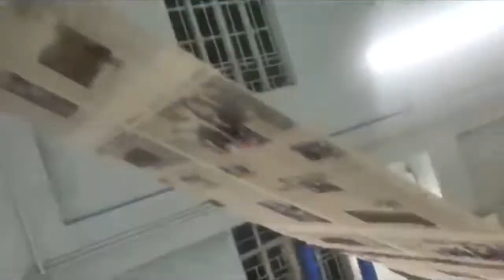EX EXECUTIVE MEMBERS SUPPORT APPOINTMENT OF ACTING RANGBAH SHNONG